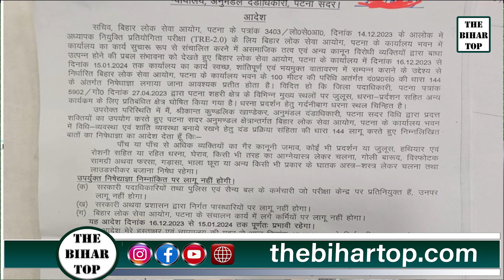BPSC ऑफिस के बाहर आज से धारा-144 लागू,15 जनवरी तक धरना-प्रदर्शन पर रोक... जानिए वजह...